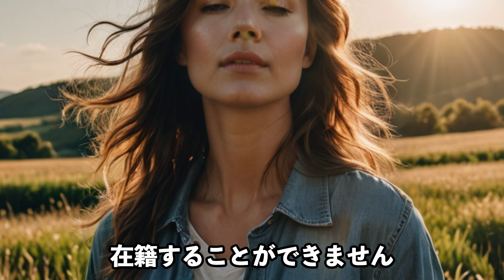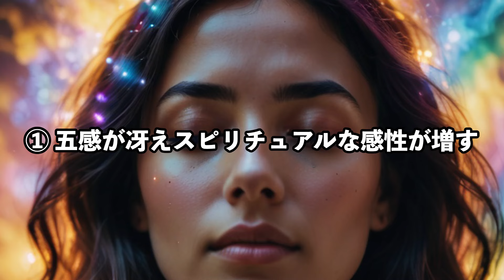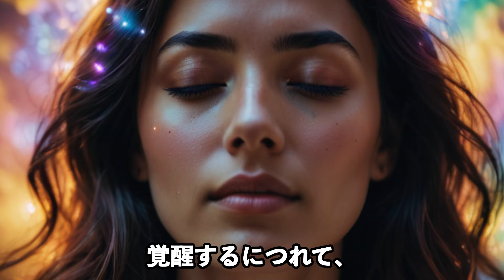ツインレイ女性に起きる覚醒症状4選〜覚醒前と覚醒後の違い〜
今だけ4000円分無料！電話占いランキング圧倒的１位！完全予約制の限定リンクはこちら↓pr

ツインレイ女性がランナーになる？ツインレイ男性との別れを決意する５つの理由

ツインレイがあなたの元へ戻ってくる！再会の12の前兆サイン【ゆっくりスピリチュアル】

【ツインレイ特有の性の交流】ツインレイのセ○クス、男女でここまで違う。【ゆっくりスピリチュアル】

ツインレイの二人だけに起きる10の超常現象～ふたりの魂は強く引き寄せ合う～

ツインレイは会えなくても繋がっている理由～６つの超重要なサイン～【ゆっくりスピリチュアル】